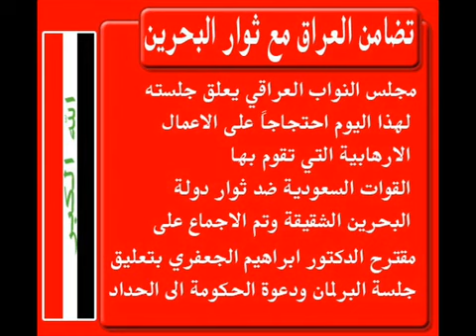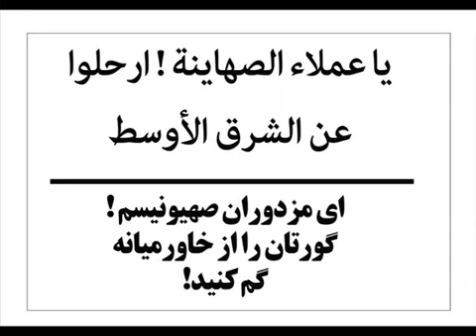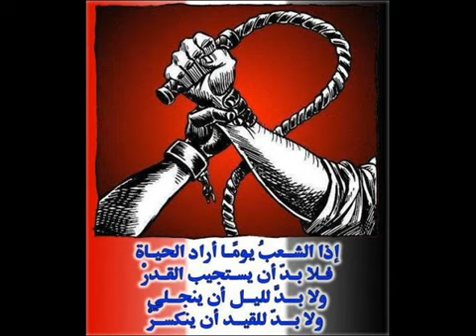كلمة مهرجان النجف لنصرة ثورة البحرين